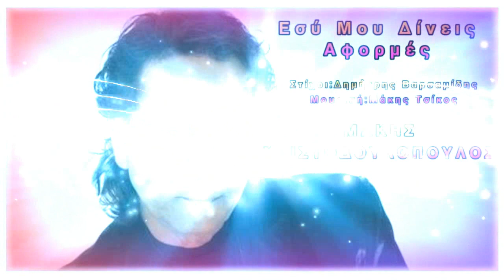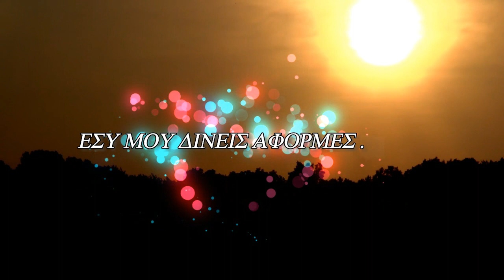[Music Planet] Μάκης Χριστοδουλόπουλος "Εσύ Μου Δίνεις Αφορμές / You Give Me Reasons"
Στίχοι:Δημήτρης Βαρσαμίδης
Μουσική:Μάκης Τσίκος